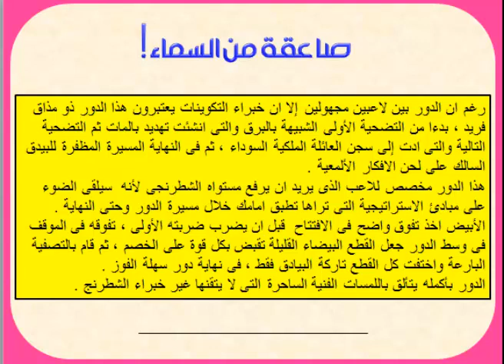ادوار تعليمية رائعة ( شطرنج ) ( فيديو33) : صاعقة من السماء instructive chess games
تضحيتان  تكفيان للفوز